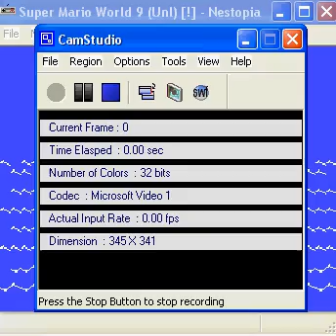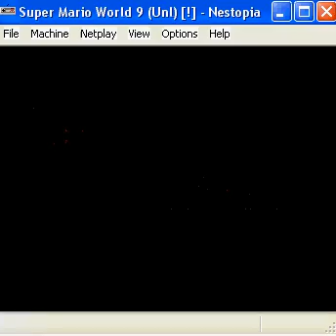Super Mario World 9 (Adventure Island Hack) Part 8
Island 7: Volcano Island Part 2